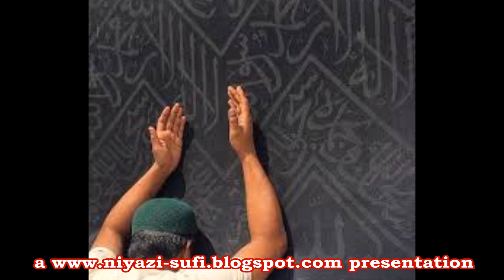Phir Mang Phir Mang - Abdullah Manzoor Niazi Qawwal